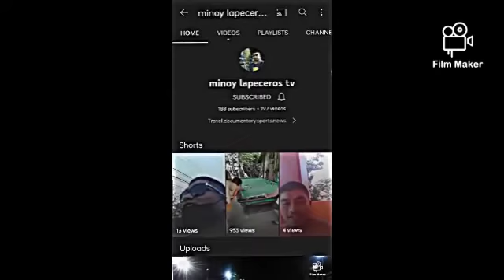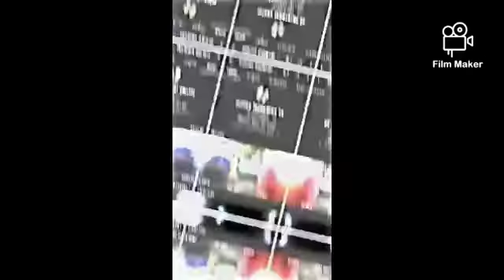Monique and Marilyn Vs loay